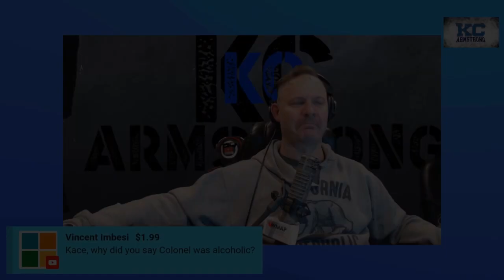KC Armstrong with an amazing Kevin Brennan impression and a “romantic” message for Vince the Lawyer.